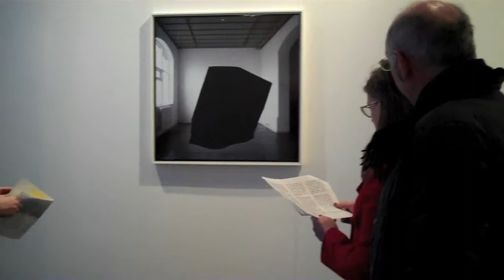IDEA13: TAP Relaunch - Interview with Nastassja Simensky and Lee Sullivan - 12 January 2012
- IDEA13 is an online network for culture in Southend